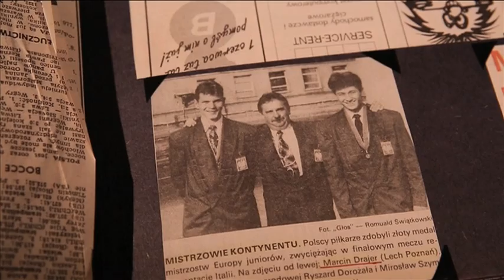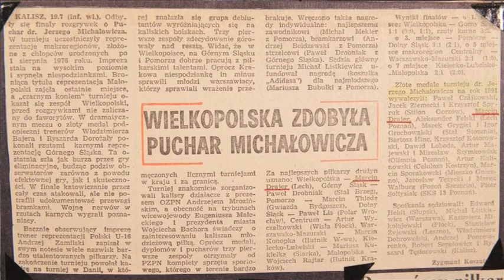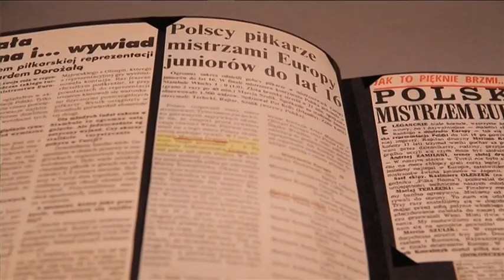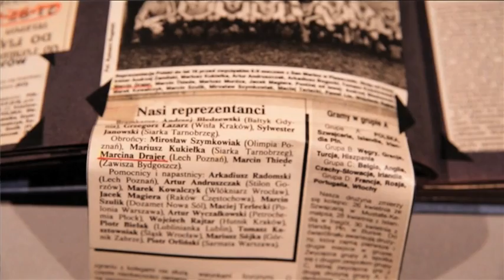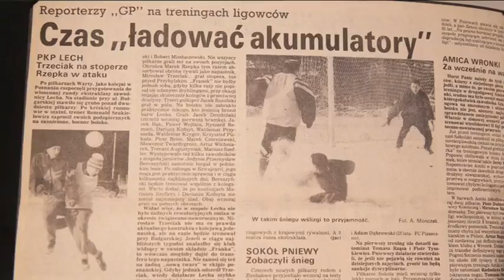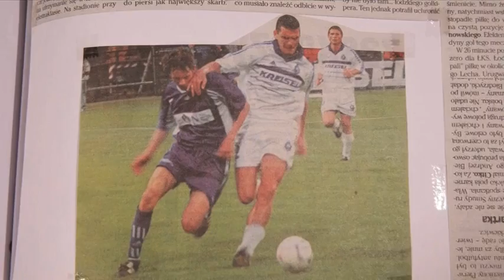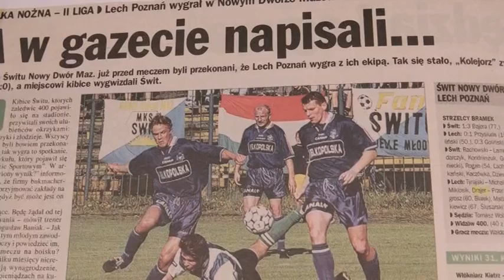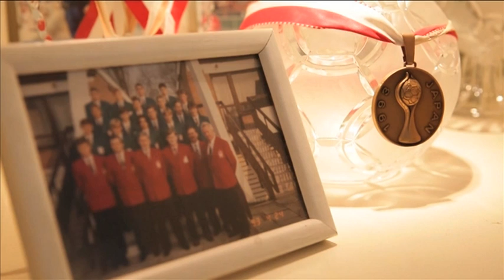Grałem w Kolejorzu: Marcin Drajer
O pięknych i koszmarnych chwilach w Lechu opowiada były gracz Kolejorza - Marcin Drajer